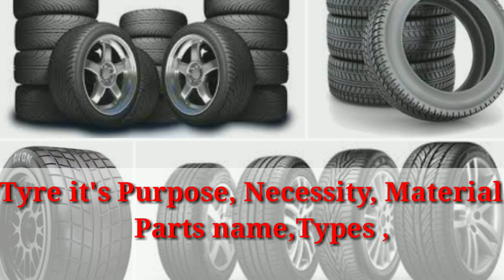Why Tyre colour is black Function of Tyre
Introduction to tyre
purpose of Tyre
necessity of Tyre
material of Tyre
tyre parts name
types of Tyre
why tyre is black
uses of Tyre